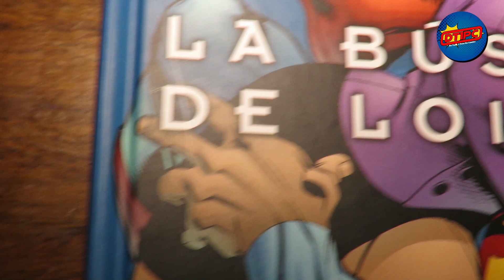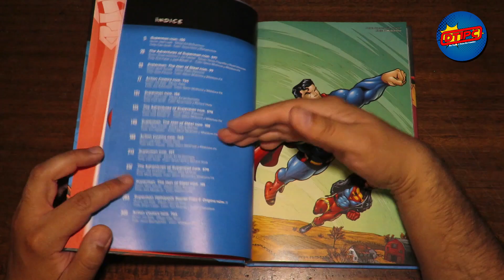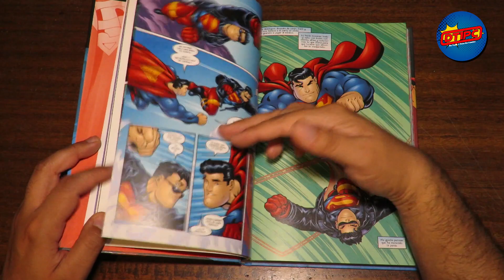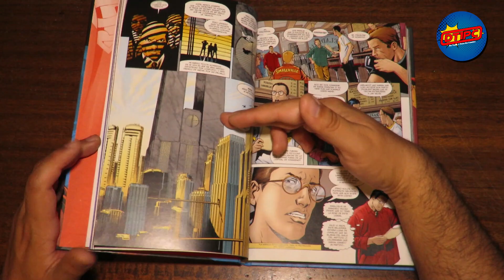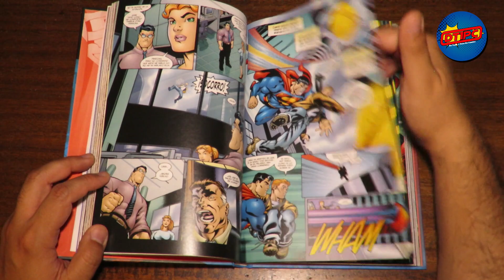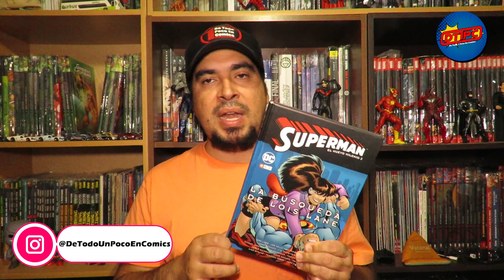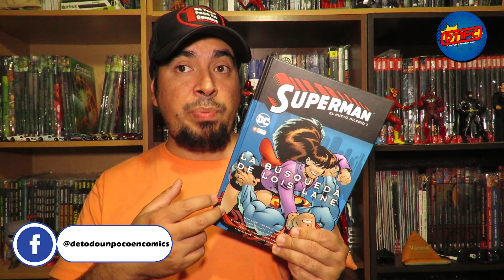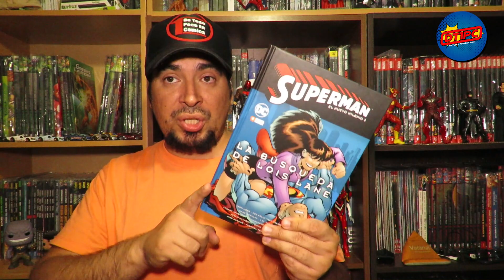Superman La búsqueda de Lois Lane | El nuevo Milenio 2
Revisamos el segundo tomo de la colección de ECC Ediciones DCComics Superman el Nuevo Milenio, La búsqueda de Lois Lane, así que no te pierdas esta nueva edición de ReComicDados